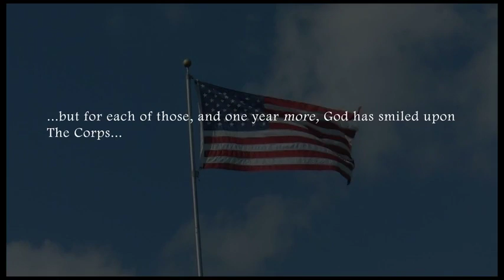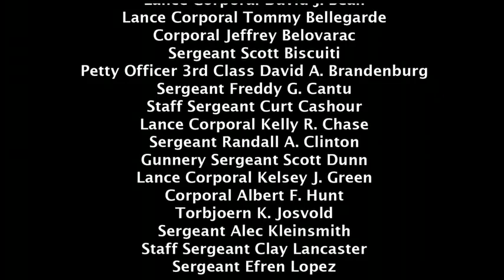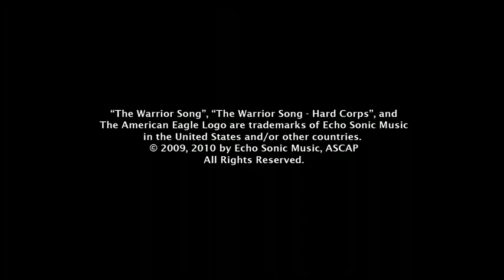By knife or gun or by bare hand.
video mirrored...I claim nothing for the making of this video. I did however use a little of it on another video.

The eagle born to those who pledge their lives and sacred honor,
was smiled upon god and freed from chains and iron collar.
He is held aloft on unity and by history revered,
for preserving peace through strength his wings now reach across 200 years.
But for each of those and one year more,
God has smiled upon the Corps,
From the Barbary coast to the eastern sands,
by sword or gun or by bare hand.
So it's been and shall be weighed,
though many are born, "Few are Made"
Faithful always they shall remain,
dogs to loose when war is waged.

I am a Marine on the beach, I'm a killing machine,
with a need to bleed you when the light goes green.
Best believe I'm in a zone to be,
from my yen to my yang to my Yang Tze.
Put a grin on my chin, come to me.
cuz I'll win I'm one-of-a-kind and I'll bring death to the place your about to be.
Another river of blood runnin under my feet.
Forged in a fire lit long ago,
Stand next to me, you'll never stand alone.
I'm last to leave but the first to go,
hard Corps is the only way I know.
I feed on the fear of the devil inside,
of the enemy faces in my sights.
Aim with the hand, shoot withe the mind,
kill with a heart like Arctic ice.

I am a devil dog, I'm marching on (x2)
I am a warrior and this is my song(x2)

I bask in the glow of the rising war
lay waste to the ground of an enemy shore.
wade through the blood spilled on the floor,
and if another one stands, I'll kill some more.
Bullet in the breech and a fire in me,
like a cigarette thrown to gasoline.
If death don't bring you fear, then death aint brought by no Marine.
Come to the nightmare, come to me.
deep down in the dark, where the devil be.
In the maw with the jaws and the razor teeth,
where the brimstone burns and the angel weeps.
Call to the gods if I cross your path, and my silhouette hangs like a body bag.
Hope is a moment now long past.
The shadow of death is the one I cast.

I am a devil dog, I'm marching on
I am a warrior and this is my song
Hell has no demon I won't overcome.

"for more than 200 years our Corps has done 2 things for this great nation. We make Marines, and we win battles. Never forget that... Your 1st Marines, and not all the communists in hell can over run you."

Now I live lean and I mean to inflict the grief,
And the least of me's still out of your reach.
The killing machine's gonna do the deed,
until the river runs dry and my last breath leaves.
Chin in the air with a head held high,
I'll stand in the path of the enemy line.
Feel no fear, know my pride:
For god and country, I'll end your life...

I am a devil dog I'm marching on, I am a warrior and this is my song.
Hell has no demon I won't overcome, I am a warrior and this is my song.
I'll make the devil himself, turn and run, I am a warrior and this is my song.
Into the fire I will keep marching on, Ooorah, Marine Corps! Get some!!!
Take me to the brig. so I can see the real Marines.

Good night Chesty...Where ever you are.